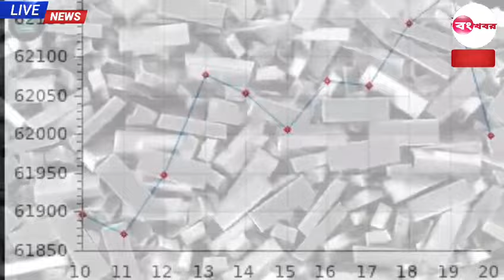sonar dam koto !! আজ একধাক্কায় প্রচুর কমলো সোনার দাম !! আজকে এক ভরি সোনার দাম কত !! ajke Sonar dam